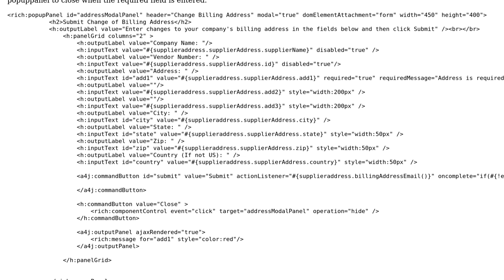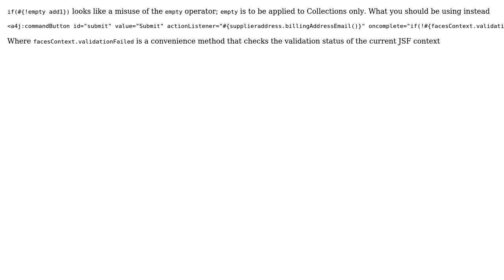Popuppanel stays open after validation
With thanks & praise to God, and with thanks to the many people who have made this project possible! You are responsible for your own actions.